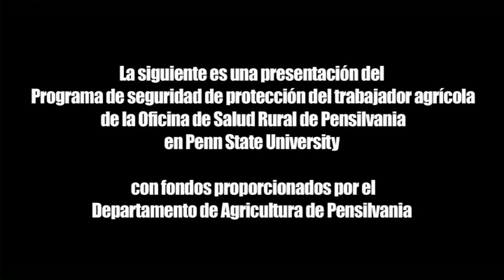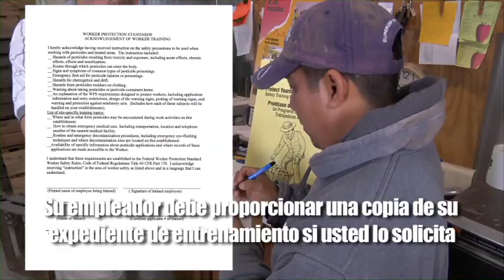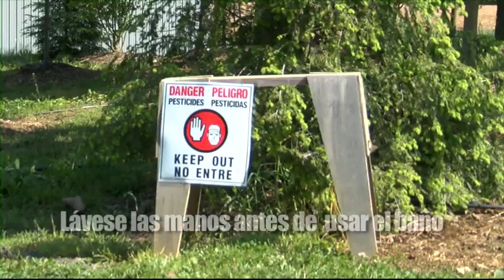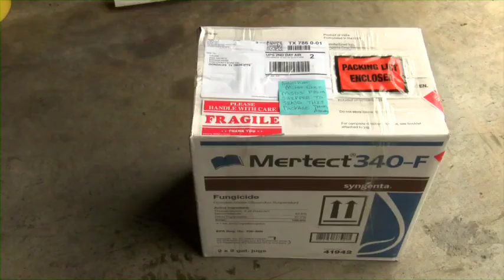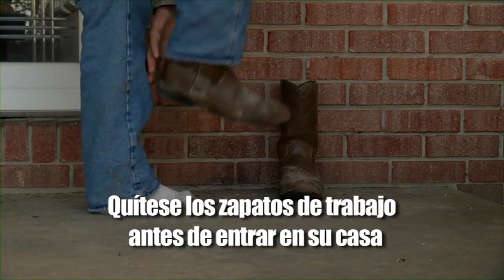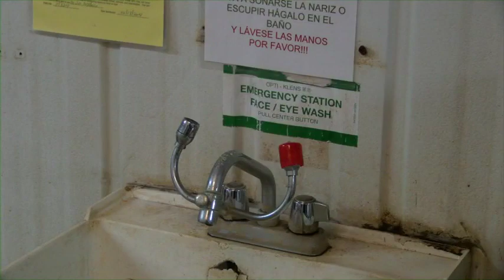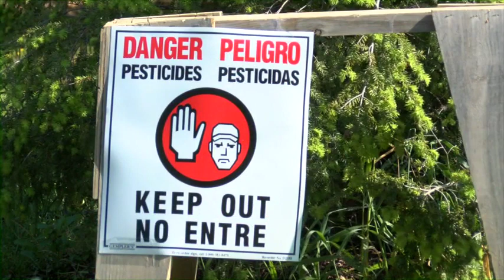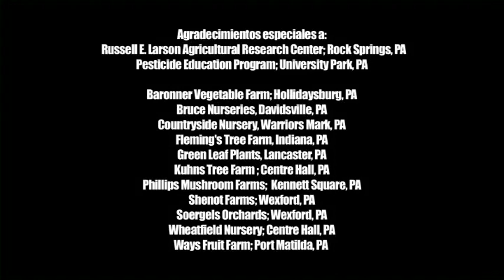WPS Vegetable – Worker – Spanish (26:19)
This is an EPA-approved video (26:19 minutes) for vegetable workers. The video is for training agricultural workers with the expanded training content prescribed in the revised 2015 standard. For use in 2018 and beyond this is the Spanish version from the Pennsylvania Office of Rural Heath – Farm Worker Protection Safety Program.  (EPA Worker PST 00026).